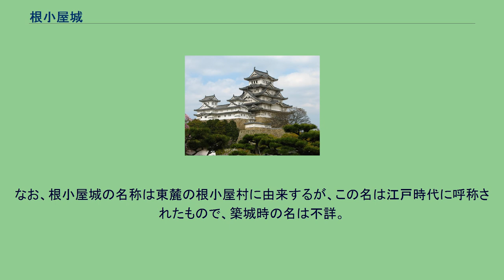根小屋城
根小屋城（ねごやじょう）は、群馬県高崎市山名町城山に存在した戦国時代の日本の城。
形式は山城。
烏川と鏑川に挟まれた丘陵帯のうち、北方向に張り出した丘陵の先端に位置する山城である。
標高は180mほどで南北に280m、東西250mに広がる。
また南の尾根続きの南東丘陵部には山名城が存在する。
築城は永禄11年（1568年）または同13年（1570年）とされる。
永禄11年（1568年）に甲斐国の武田信玄が駿河国・今川氏の領国への侵攻すると（駿河侵攻）、武田氏と相模国の北条氏康との間で甲相同盟が崩壊する。
これにより武田氏と後北条氏の領国が接する上野は係争地となり、武田氏は後北条氏への備えとして、山名城・鷹ノ巣（茶臼山城）の間に根小屋城を築城した。
築城された当初は狼煙台としての機能が主であったという。
根小屋城には武田家臣・信濃国佐久郡望月城主の望月甚八郎、および伴野助十郎、仁科加賀守信盛が守将となっている（『上野誌』、『関東古戦録』）。
武田氏の勢力が上野国から退いたのちの消息は不明となった。
廃城時期も不詳である。
なお、根小屋城の名称は東麓の根小屋村に由来するが、この名は江戸時代に呼称されたもので、築城時の名は不詳。
『日本城郭大系』では新城という名と推測している。